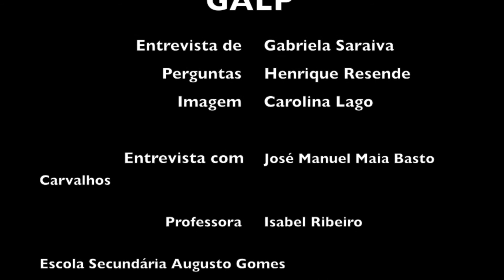Refinaria da GALP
Escola S/3 Augusto Gomes
Trabalho realizado no âmbito do projeto "Eco-repórter da energia" 2013